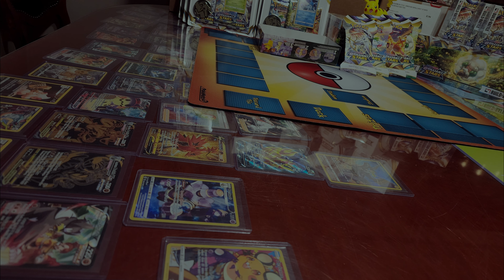"Learning to Play" at the Polk County Fair 2022: Time Lapse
We teaching people how to play Pokémon TCG and giving away some FREE decks.